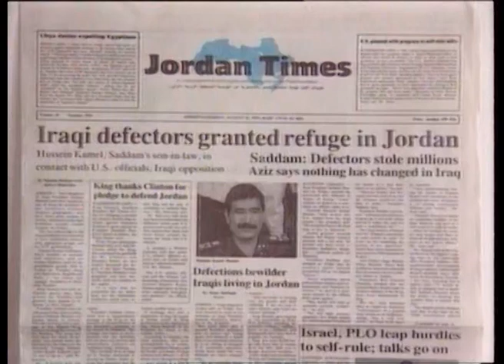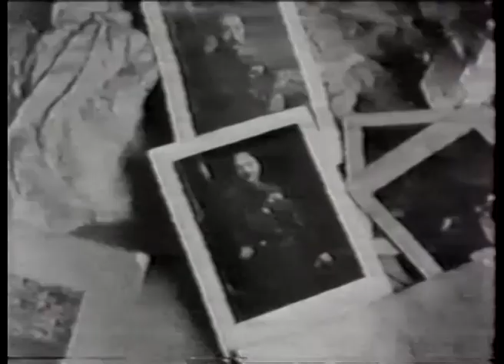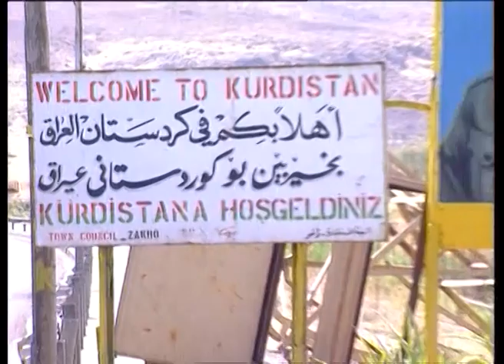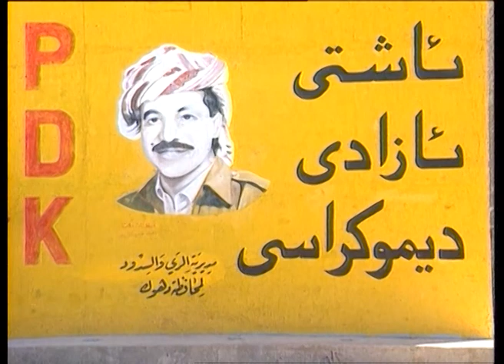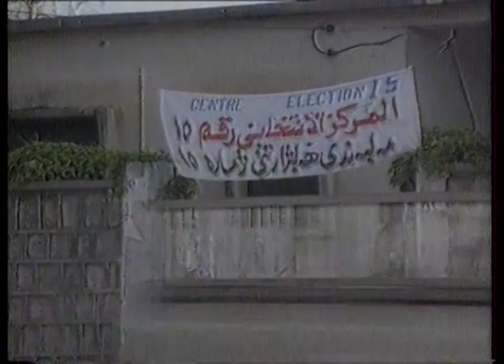Kuzey Irak'ta neler oluyor ?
Barzani neden savaşıyor ? Barzani ve Ecevit ile röportaj. Kuzey Irak'ta neler oluyor ? Saddam Hüseyin'in sonu mu geldi ? - 4 Eylül 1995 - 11. Bölüm

Mithat Bereket yaklaşık 20 yıldan beri çalıştığı basın aleminde özellikle hazırladığı haber programlarıyla bizleri Türkiye ve dünyanın dört bir köşesine taşıdı.

Kendisi aslında saf kan bir savaş muhabiri. Bosna, Halepçe, Kosova, Irak, Afganistan, Çeçenistan, Filistin kısacası sıcak çatışma neredeyse o mutlaka orada ve haber verme çabası içerisindedir.

Kendisi şu ana kadar birçok dünya lideriyle söyleşi gerçekleştirdi. Onlara hem bir gazeteci hem de bir Türk insanı olarak merak ettiklerimizi sordu. Konuştukları arasında: Nelson Mandela, Benazir Butto, Muammer El Kaddafi, Yasser Arafat, Shamil Basayev, Madeleine Albright, Ürdün Kralı Abdullah, Yitzak Rabin, Simon Peres, Benjamen Netanyahu da var.